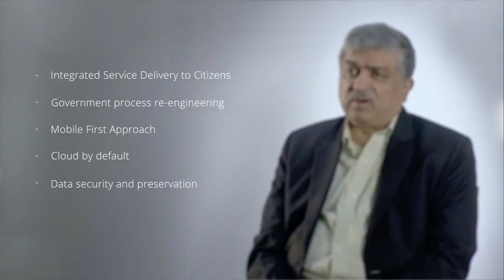What is DIGIT?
DIGIT is our comprehensive, state of the art OpenSource, interoperable and scalable civic tech platform for citizens and city governments to manage, monitor and interact in a transparent, effective and efficient manner.